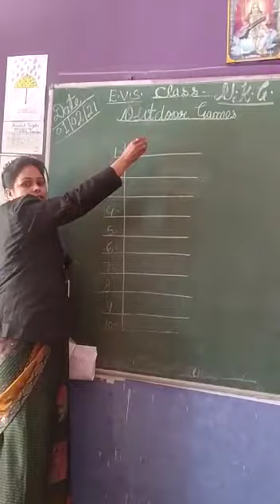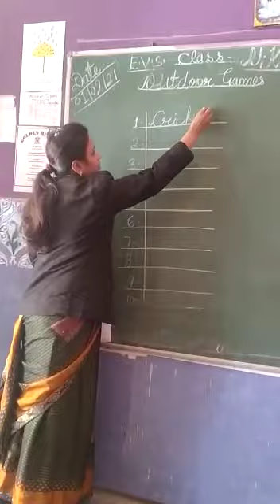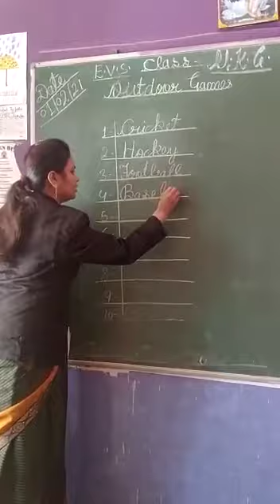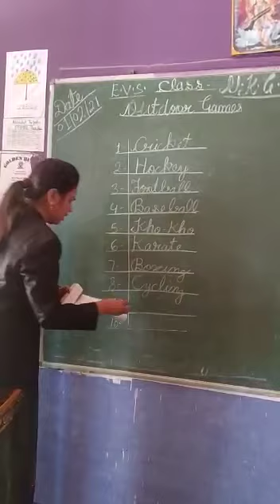class UKG sub- EVS ( outdoor games) by Archana Dwivedi